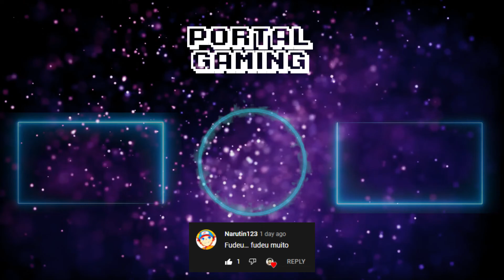Hino da Rainha | Lobby Song | Cover by Portal Gaming| Fortnite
FALA CAMBADA,
Hoje finalmente lançamos nosso cover da Música Hino da Rainha (do cubo). Curte nosso trabalho? Então senta o tapa no like ai malandro e usa o Código Portalsr por favor obrigado.

Nos sigam e interajam nas redes!!

PC Utilizado:

Processador Intel I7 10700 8 Núcleos 16 threads
Placa de Vídeo - RTX 2060
Fonte Cooler Mater 750W
Placa mãe LGA 1200 Asus TUF Z490
Memória Ram ddr4 HyperX

Equipamento

Placa de Captura
Chroma Key
Nintendo Switch